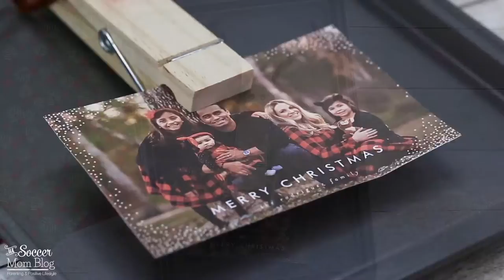Reindeer Clothespins - Easy Craft to Display Christmas Cards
A cute and easy way to display holiday cards -- can be attached to the fridge with a magnet or free-standing